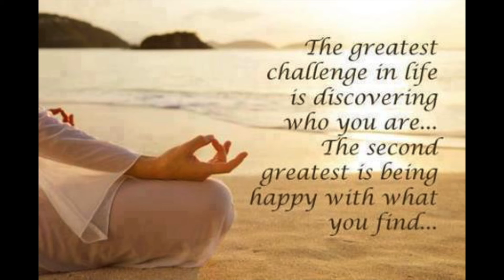StunnyG - Acceptance Freestyle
Promo for the "Belief Mixtape" which is available right now on datpiff.com! Search "StunnyG" and download right now!!